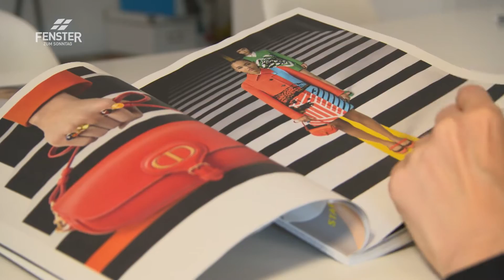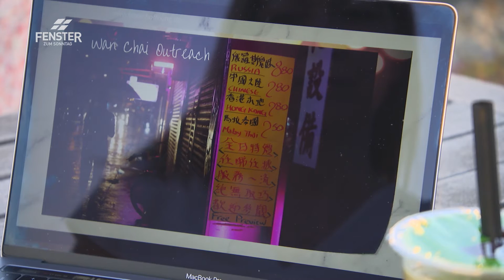Ex-Prostituierten das Nähen lehren (Katrin Gonser)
Katrin Gonser im FENSTER ZUM SONNTAG, Sendung «Kleider machen Hoffnung»:
Katrin Gonser ist gelernte Modedesignerin. Ihr Herz schlägt für Ästhetik und schöne Stoffe, aber auch für Gerechtigkeit. Diese vermisste sie in der Modebranche und stieg deshalb aus. Nach einer Sinnkrise machte sie sich selbstständig. Nach drei Jahren in Hongkong und bewegenden Begegnungen im Milieu gründete sie in Heilbronn zusammen mit dem Verein «Hope» das Social Business Label «dress2bless». Sie lehrt ausgestiegenen Prostituierten das Nähen und Designen.